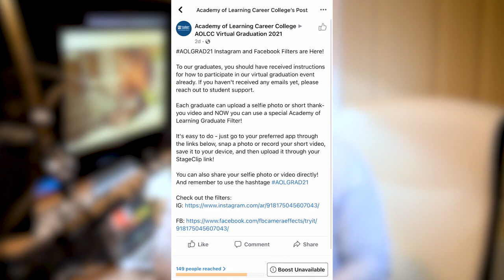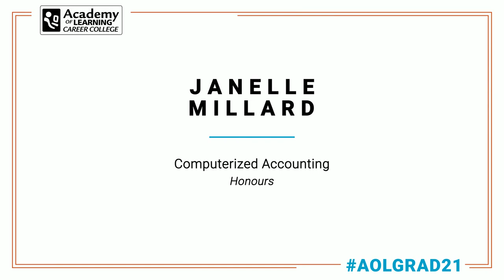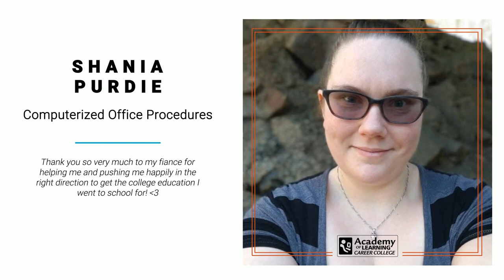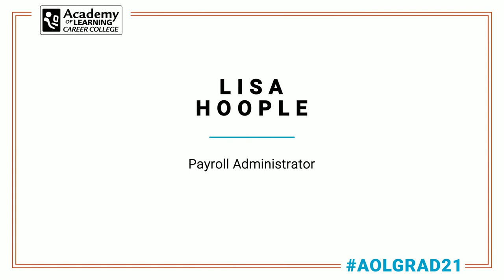AOLCC Red Deer 2021 Graduation Ceremony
Congratulations to our 2021 Red Deer Academy of Learning Career College graduates!